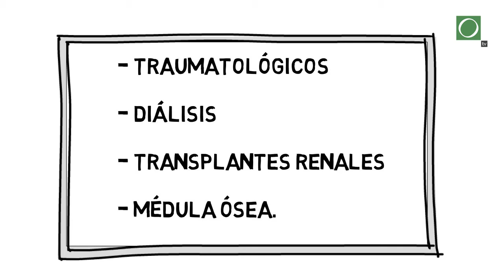¿Por qué se discute la instalación de centros IMAE cardiológicos?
Vea el informe completo en: otv.uy